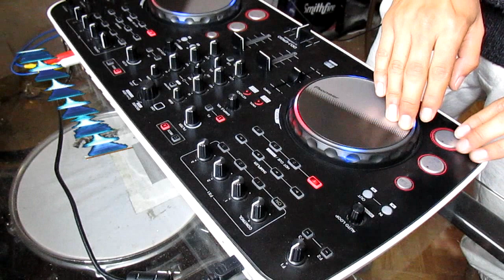Clases Para Ser DJ Tips y Trucos Tempo: 2 Cap: 6 (SCRAHT PARA INICIAR) 🤖